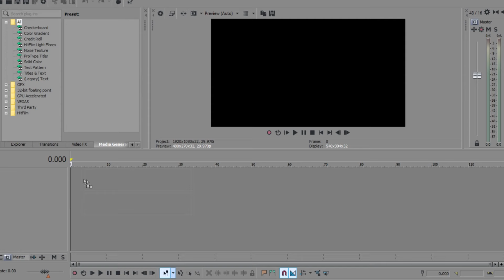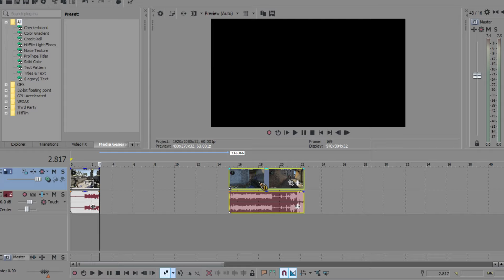how to make youtube content (secret method don't tell anyone)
like if you lol'd